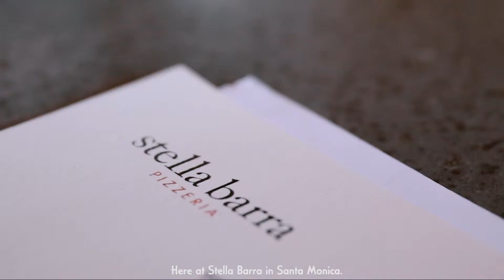Tequila Tuesdays @ Stella Barra, Santa Monica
Stella Barra, Santa Monica x Nosotros— Italian cuisine meets the flavor of Mexico. Join us every Tuesday starting at 4pm Happy Hour at the Stella Barra Santa Monica location. Who’s hungry already?!

About: Nosotros is the result of a 50/50 blend of sustainably-sourced, highland and lowland agaves, providing a taste profile that is both unique and delicious.  Our mission is to bring people together through serendipity and moments that turn into stories.  Fortunately, we make the best damn tequila on the planet and we’re well on our way to sharing Nosotros with you, one sip at a time.